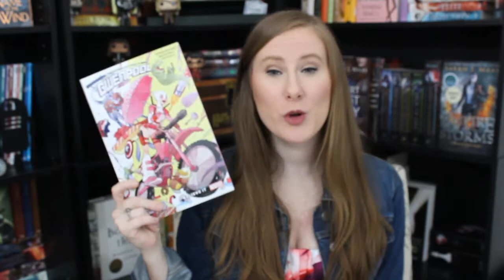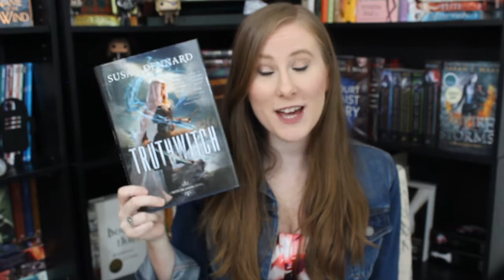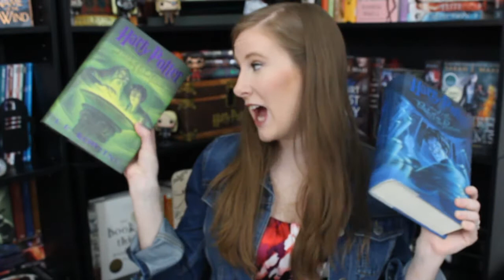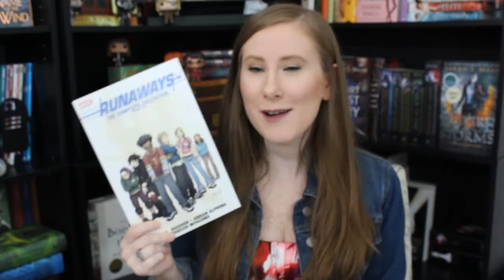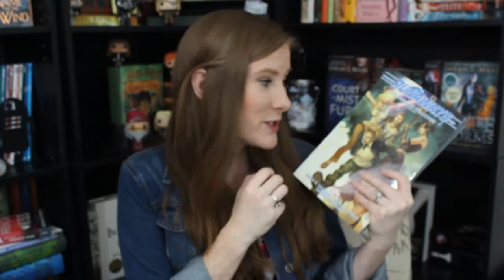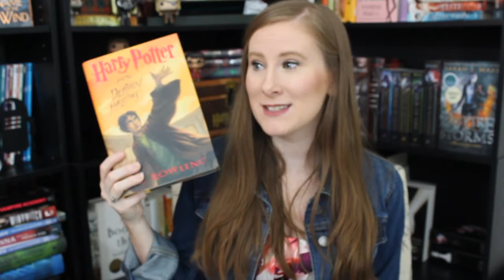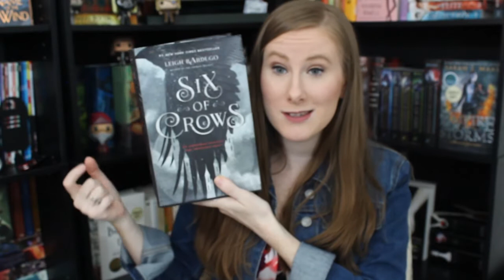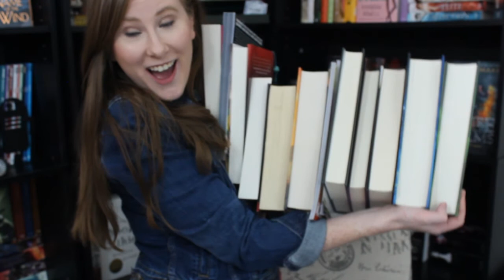January Wrap Up and February TBR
Gabby: goo.gl/f2aKVN

Goodreads group: goo.gl/zG0tUc